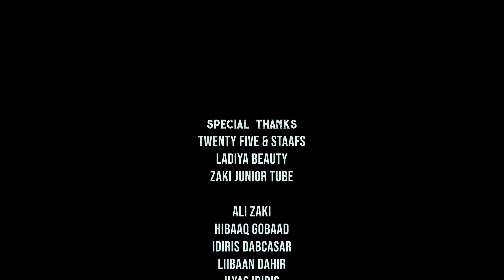ABDIJIBAR GACALIYE FEAT WARDA HAPPY - HALA HALA OFFICIAL VIDEO 2023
Abdijibar Gacaliye Ft Warda happy
Hala Hala
Eryadii: Daaha Abdi Gaas
Laxankii: Abdikarim  Ali Shah
Camera: Yonez Crown
Editing Khadar Waqal
Vocal rec: Iid Yare